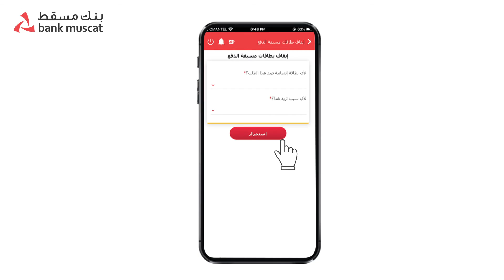إلغاء بطاقتك المدفوعة مسبقًا عبر تطبيق بنك_مسقط بالهاتف النقال في حالة فقدانها لضمان مالي أكثر!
بنك_مسقط يوفر لك الحماية التامة لمعلوماتك والبيانات الشخصية والمصرفية حتى في حال فقدانها مع خاصية إلغاء_تنشيط_بطاقة_مسبقة_الدفع الخاصة بك بخطوات بسيطة وبكل سهولة! اكتشف الطريقة الصحيحة لإلغاء تنشيط بطاقة_مسبقة_الدفع عبر الهاتف النقال في تطبيق_بنك_مسقط لضمان حماية أموالك!
اتبع الخطوات الآتية:
• قم بتسجيل الدخول إلى تطبيق الخدمات_المصرفية عبر الهاتف النقال الخاص بـ بنك_مسقط .
• انتقل إلى قسم "" الطلبات ""
• اختر "" البطاقات مسبقة الدفع "" ثم "" إيقاف بطاقات مسقبة الدفع" واتبع الخطوات الموضحة بالفيديو .

تنبيه أمني: نشدد في بنك_مسقط على أهمية التصرف بسرعة في حالة فقدان أو سرقة بطاقتك المدفوعة مسبقًا. كلما قمت بالإبلاغ بشكل أسرع، قل خطر المعاملات غير المصرح بها.

التأكيد على الإجراءات الأمنية المعمول بها داخل تطبيق الخدمات المصرفية عبر الهاتف النقال من بنك_مسقط لحماية معلوماتك المالية.
مع بنك_مسقط، أمانك المالي هو أولويتنا القصوى.

00:00 خطوات تعطيل بطاقة بنك مسقط
00:10 تطبيق بنك مسقط يسهلك الخطوات
00:20 احفظ حقك في حال فقدان البطاقة أو سرقتها